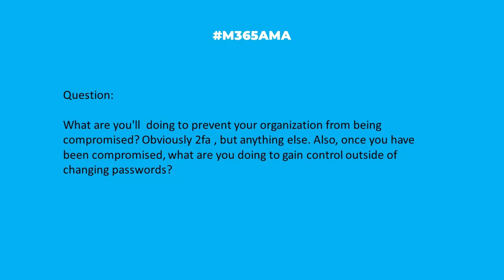M365AMA How do you regain control if org security has been compromised?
In this episode, the M365AMA panel discusses the following community question

“What are you'll  doing to prevent your organization from being compromised? Obviously 2fa , but anything else. Also, once you have been compromised, what are you doing to gain control outside of changing passwords?"

Some relevant notes/links shared by the team:

-- Ten Ways to Harden the Security of a Microsoft 365 Tenant, via Practical 365